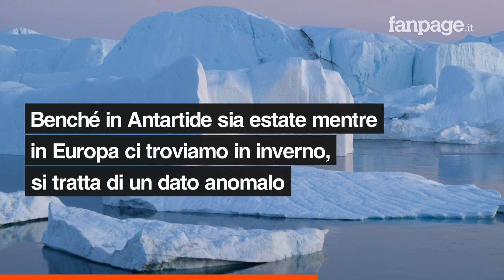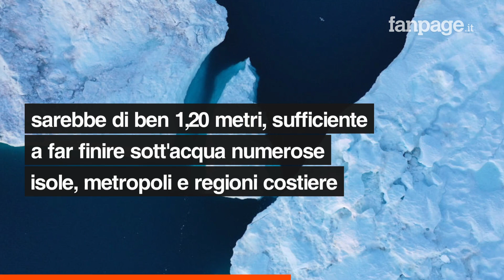Antartico più caldo della Spagna, scienziati preoccupati: “Mai visto niente del genere”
Dopo la temperatura “infernale” di 18,3° C rilevata il 6 febbraio dai sensori della stazione scientifica Base Esperanza, in Antartide è stato raggiunto un nuovo, preoccupante record: domenica 9, infatti, le colonnine di mercurio installate dai ricercatori brasiliani del progetto Terrantar hanno raggiunto i 20,75° C, primato assoluto per la Regione Antartica.  Entro la fine del secolo, in base a quanto riusciremo a contrastare il riscaldamento globale legato ai cambiamenti climatici, il mare dovrebbe salire tra i 30 centimetri e un metro e 10 centimetri.